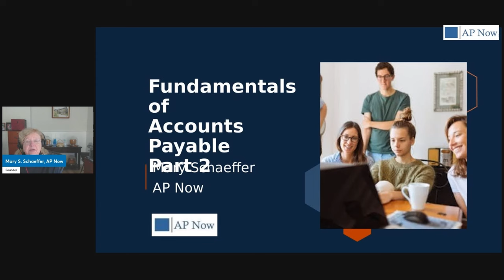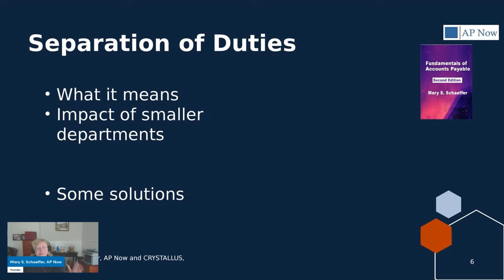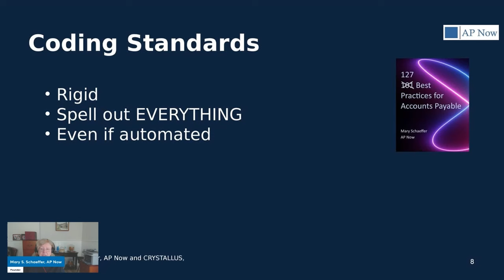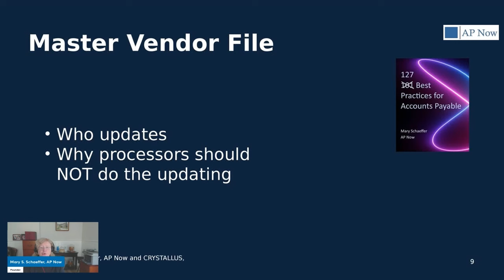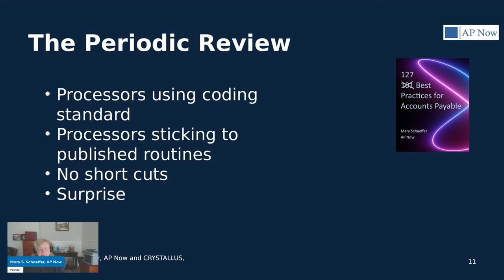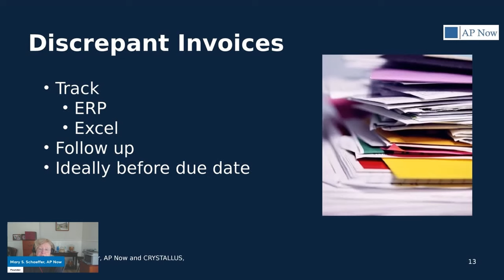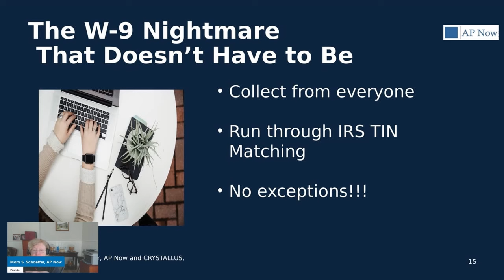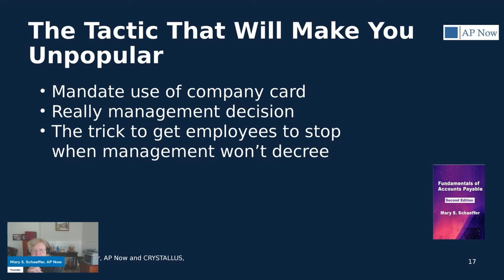Accounts Payable Tutorial for Beginners Part 2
Get ready to dive into the fundamentals of accounts payable with an expert who has spent 25 years mastering the field. Learn about separation of duties, coding standards, and the importance of a master vendor file. Discover how to avoid financial losses and become an above-average employee in your organization.

00:00 Fundamentals of AP Part 2
03:09 Basics of Accounts Payable
13:00 Tactics that Show Your True Potential
22:04 Ruthless Pursuit of Excellence in Accounts Payable
26:39 Common AP Practices that Cause Losses